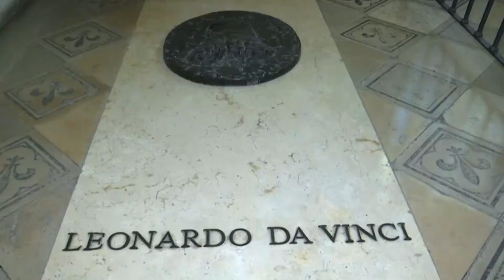At Amboise, Leonardo's last years paint a picture of Franco-Italian harmony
Commemorations for Leonardo da Vinci's 500th anniversary begin this week in Amboise, in the Loire Valley, with France and Italy setting aside recent tensions to honor the memory of the Renaissance genius in the town where he spent his final years.
In 1516, aged 64, Leonardo da Vinci left Italy to enter the service of King Francis I of France. Many of his masterpieces - St. John the Baptist, the Mona Lisa - followed him and were sold to the French monarch, forming a legacy now exhibited at the Louvre museum in Paris.
Amid diplomatic tensions between Rome and Paris, his legacy has become contentious, with Italy's Culture undersecretary Lucia Borgonzoni in November telling Italian media she wanted to renegotiate the planned lending of his works to the Louvre for an anniversary exhibition, because "the French cannot have it all."
It is unclear, for example, whether the iconic drawing of the "Vitruvian Man" will eventually leave Venice to join the Louvre for the display.
But on Thursday (May 2), in Amboise, French President Emmanuel Macron and Italian counterpart Sergio Mattarella will seek to ease strains between the two normally close allies that have grown more acute since mid-2018, mostly over migration policy.
They will gather at Leonardo's tomb, a modest grave in a chapel of Amboise castle containing his presumed remains, and will pay a visit to his house nearby, the Clos Luce, where he died on May 2nd, 1519.
Da Vinci 's arrival in France was no accident, because King Francis I wanted him to join the Court to participate in its international influence and refinement, Sureau said.
"Leonardo da Vinci was unquestionably born in Italy, he's Florentine, but beyond that, he led a career at the service of several powerful men. This career, and his life, end here, in France," Sureau added.
During his three years in France, da Vinci focused on perfecting unfinished masterpieces, drawing and scientific writing, but also took part in organizing lavish parties for the King of France.